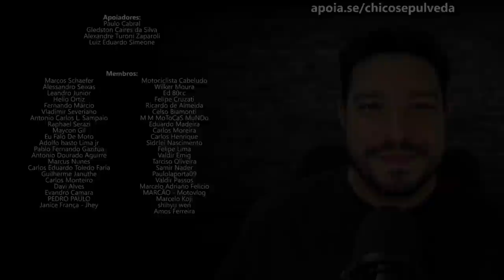A pergunta DE OURO sobre a Honda CG160 Titan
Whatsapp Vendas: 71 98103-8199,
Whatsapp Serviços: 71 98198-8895